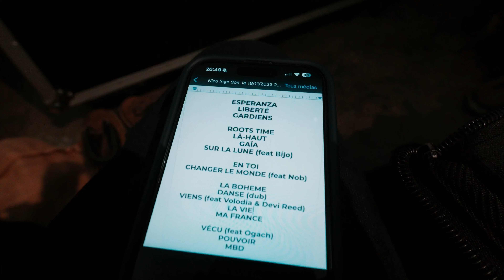Retour sur le concert à Paris le 18 Novembre 2023 à la Maroquinerie !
C'était le feu à Paris samedi dernier 🔥 Vous étiez tellement bouillants merci à toutes et à tous d'avoir fait le déplacement 🙏 On vous donne rdv à partir de mars pour la sortie du nouvel album 😉 Précommande-le sur notre boutique